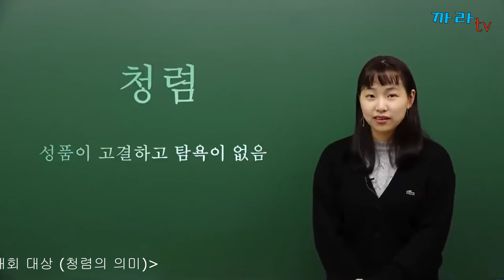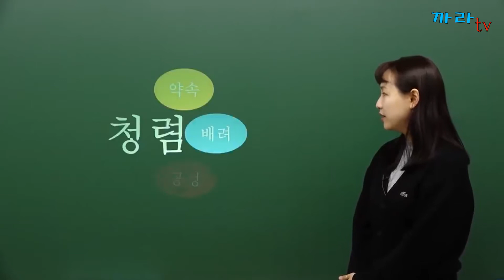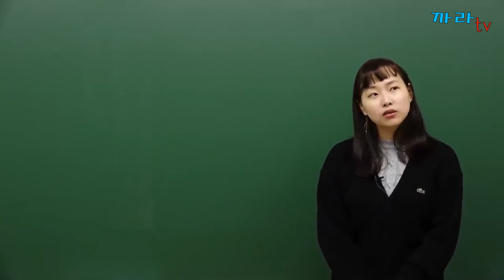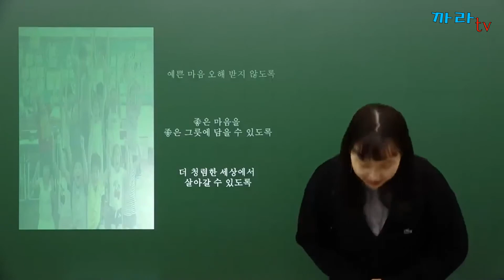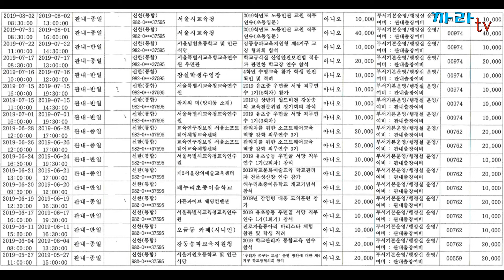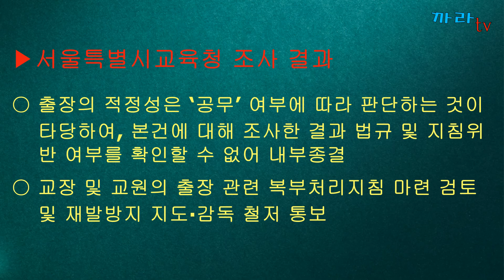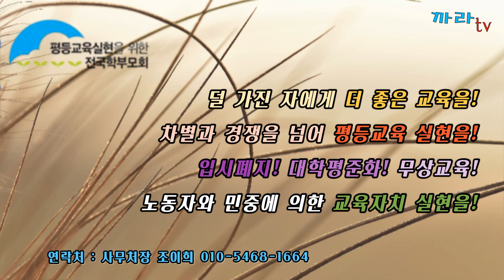[개맹이뉴스] 서울교육청 교장출장비조사 감사원감사도 개무시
감사원은 1999년과 2015년  ''시도교육감은 교직원단체의 비용 등을 학교예산으로 납부하는 일이 없도록 지도 감독 철저’라 통보